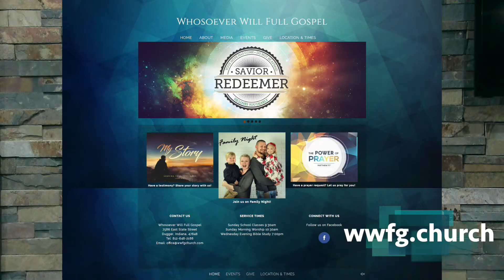Announcements 1-15-17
Hear the latest announcements at WWFG Church.